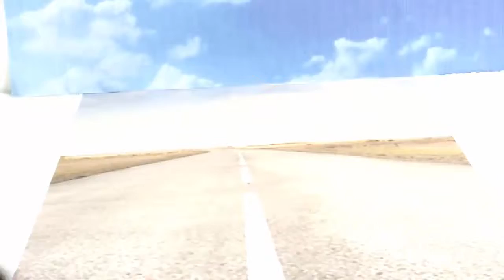Disney Cars Toys Lightning | Cars Pretend Play Family Fun | Kids Playtime with Cars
Car reviews…

Kids car toys playing time…

All of our videos aim to keep children active and learning through childhood.